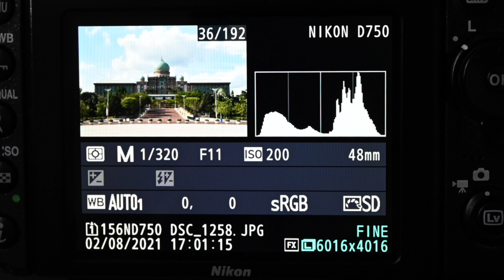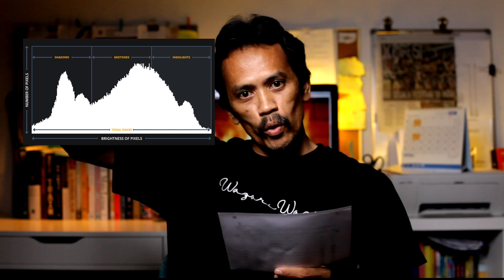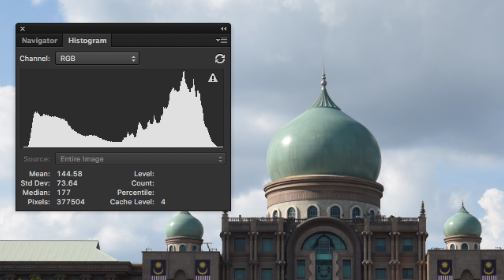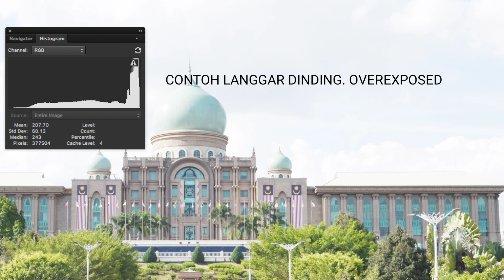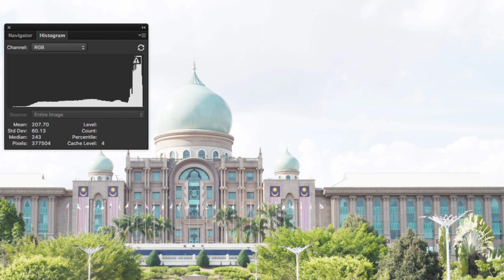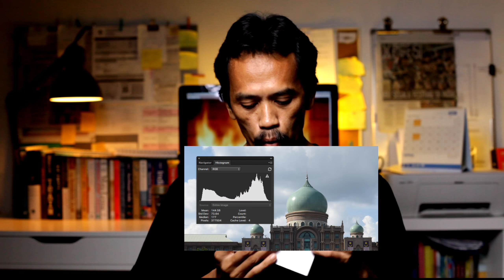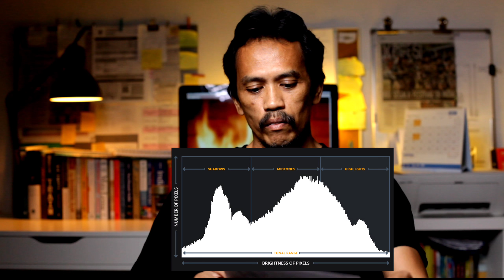ASAS FOTOGRAFI | KELEBIHAN HISTOGRAM UNTUK DAPATKAN BACAAN DEDAHAN GAMBAR YANG BAIK.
Untuk mendapatkan exposure ataupun dedahan gambar yang baik, jurufoto professional biasanya akan menggunakan histogram untuk menentukan dedahan yang sesuai untuk satu-satu rakaman.

Di dalam video ini saya kongsikan cara membaca histogram agar kita dapat menggunakannya untuk menambah baik kualiti karya kita terutamanya dari segi dedahan gambar atau exposure.

Camera : Canon EOS 5D Mark II
Lighting : Nanlite Forza 60
Microphone : Sennheiser MKE 600